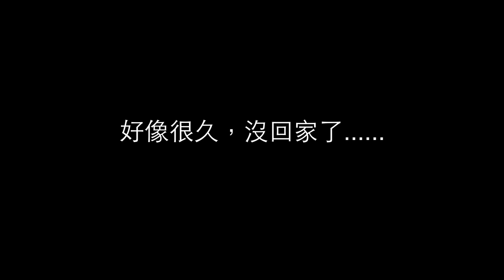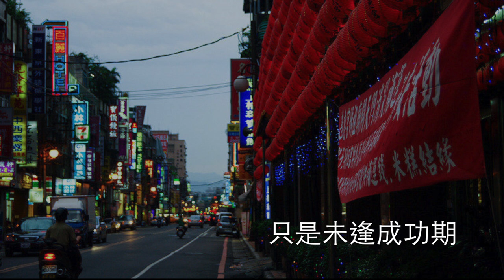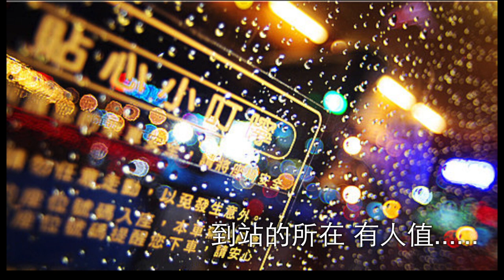嚴詠能 - 坐著彼班駛向思念的公車